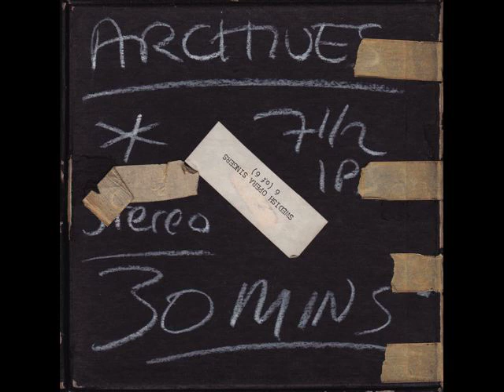CARL DIDUR ARCHIVES (0035) _ BURY ME FACE DOWN demo 2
Proof-of-Concept demo of a Mussorgsky inspired "song" that appeared on NORMALITY BIAS. Roland PROMARS monophonic synth.